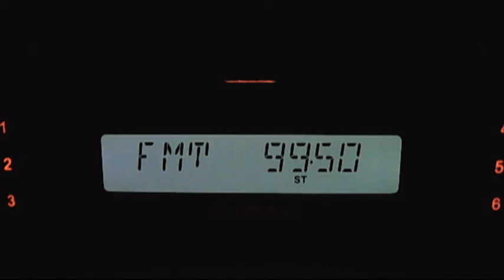hr botev petrohan fm dx 08:21